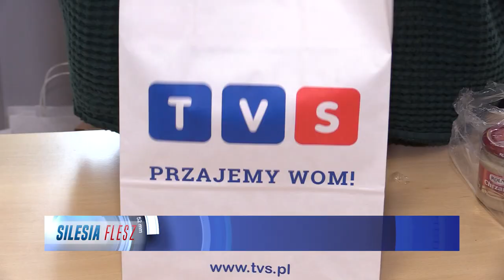Fundacja TVS pomaga seniorom 24.03.2023